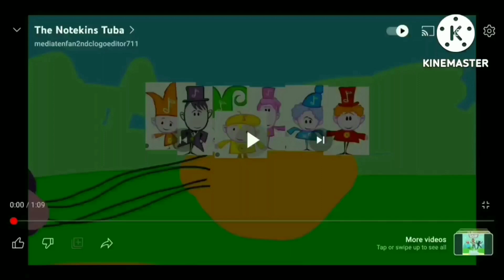The Notekins Trumpet